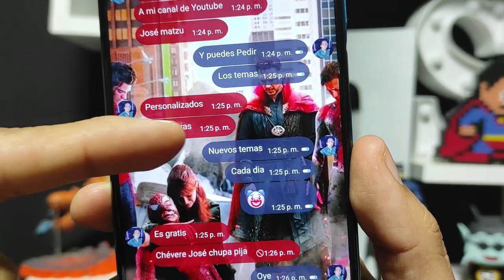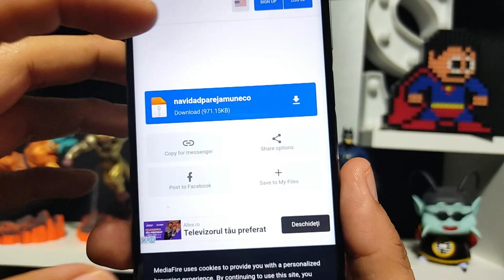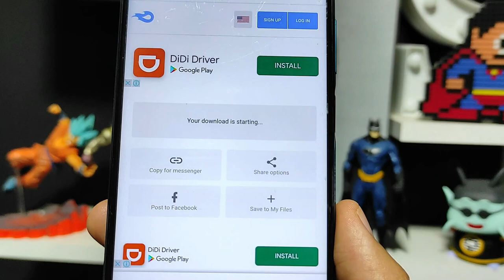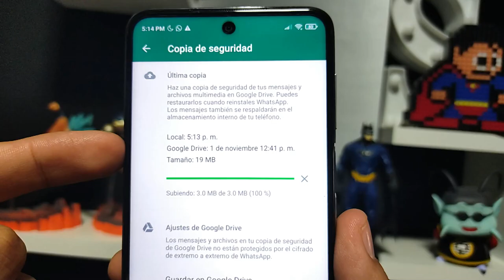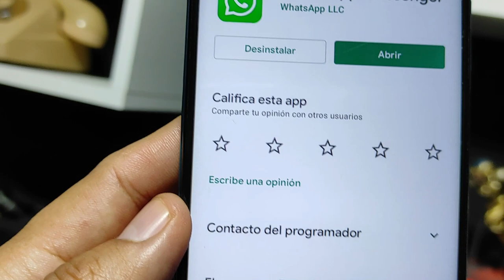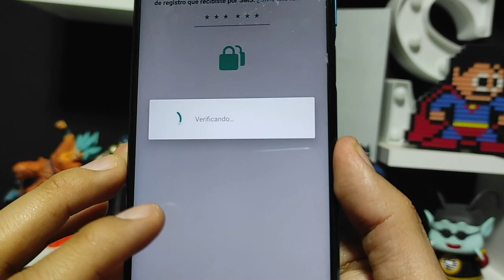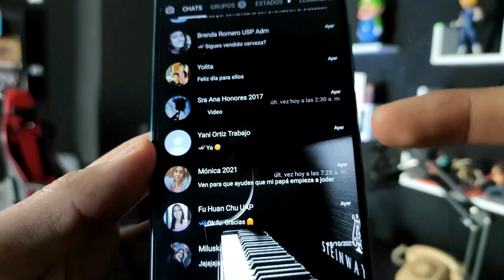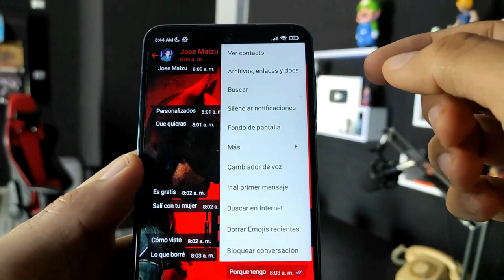NUEVO WHATSAPP PLUS Ultima Versión | Whatsapp Plus Extremo | Ultimo Whatsapp Plus 2021 🔥 💥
Ya puedes tener Whatsapp plus en su ultima versión. Whatsapp Plus 🤩14.00 de AlexMod 🤩versión de 03 de ENERO 2022.

Descarga la última versión de Whatsapp Plus, actualizado, hoy ENERO 2022, CON CIENTOS DE TEMAS PERSONALIZADOS así que te invito a ver este tutorial Completo, en el que vas a instalar SI O SI, ya que explicaré todos los errores comunes 😱y la forma de solucionarlos así como las ventajas de este Nuevo Whatsapp Plus 😍

NUEVO WHATSAPP PLUS ultima versión | Whatsapp Plus FULL | Ultimo Whatsapp Plus 2021 DICIEMBRE 2021